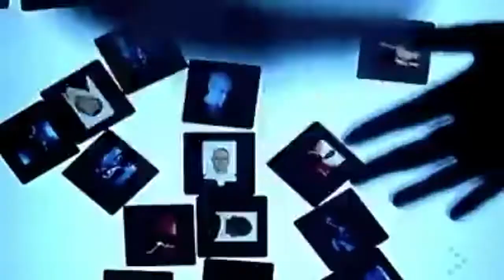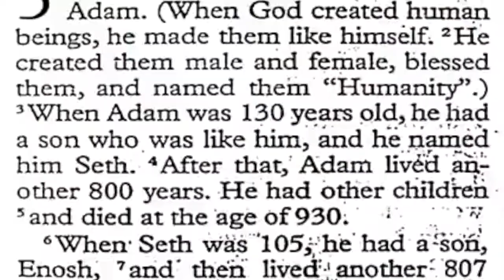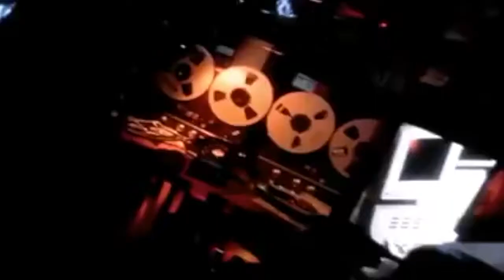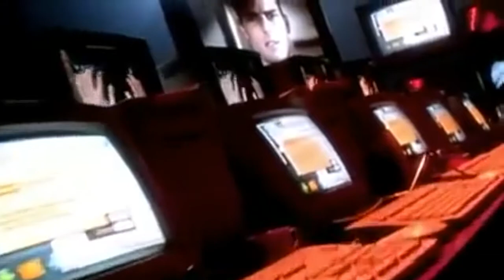Adam Clayton & Larry Mullen - Mission: Impossible Theme (Cut The Red Not The Blue)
"Mission: Impossible Theme (Mission Accomplished) (Cut The Red Not The Blue)" was released & Adam Clayton & Larry Mullen's 1996 single "Theme From Mission: Impossible "